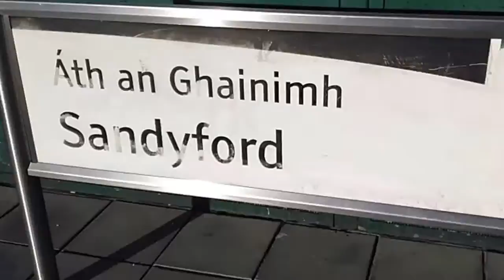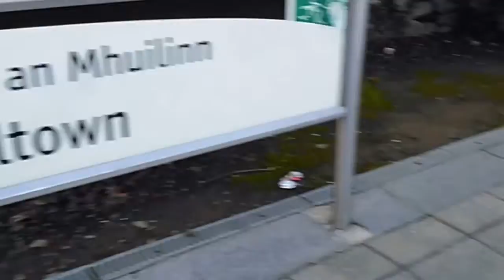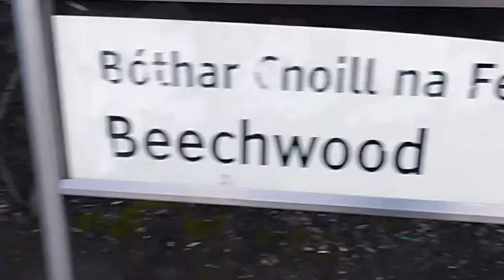Luas by bike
Green Line, Sandyford to St stephens Green. Speeded up by a factor of 4. Cycling slowly, total trip time 25 minutes  Very easy, direct and relaxing trip.